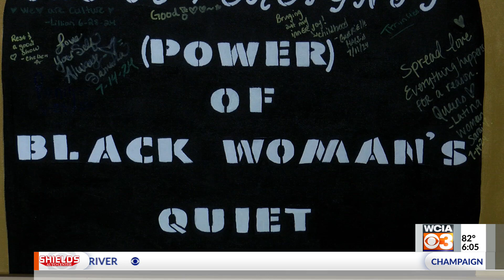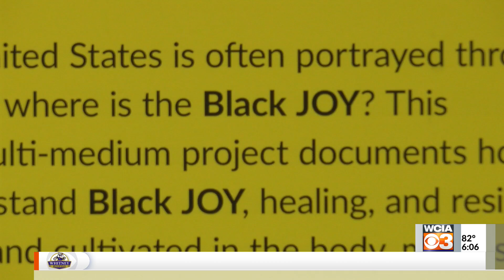Black Joy Project visits U of I, highlights experiences of the Black community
An exhibit is using their space as a jumping off point to talk about the case of Sonya Massey. It started in Chicago, and now it's made its way to the University of Illinois campus.